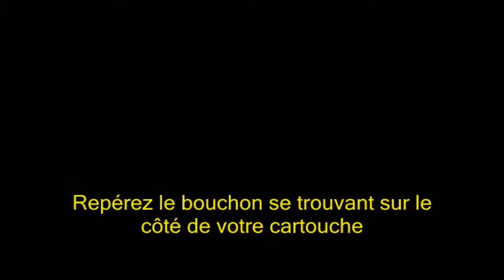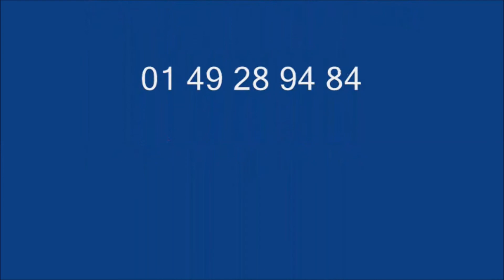C3900 Aculaser Epson Toner : Comment Recharger Facilement Le Toner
Recharger les toners Epson de type C13S050590/C13S050591/C13S050592/C13S050593 avec un kit de Liste produits, Cliquez sur « Plus »➷

Cette méthode est compatible avec les toner Epson des modèles d'imprimantes suivant :
EPSON ACULASER C3900DN/ C3900DTN/ C3900N/ C3900TN/ CX37DN/ CX37DNF/ CX37DTN/ CX37DTNF